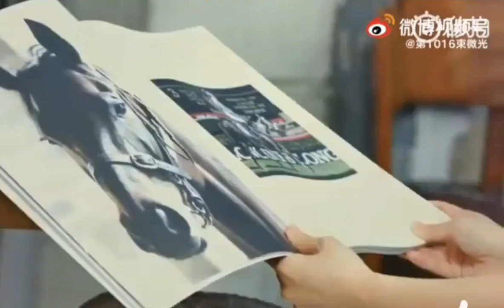trieuledinh triệulệdĩnh zhaoliying